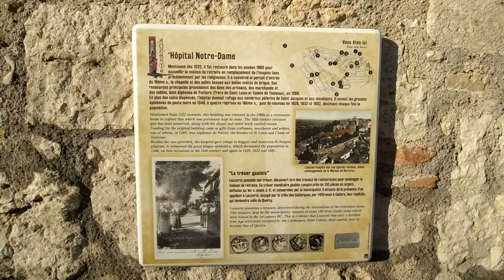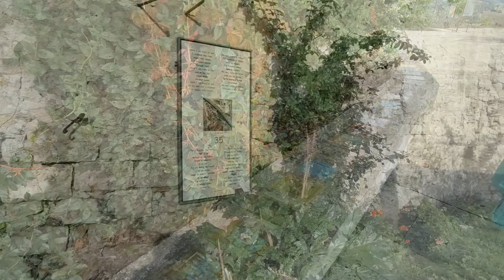4. Tag Lauzerte